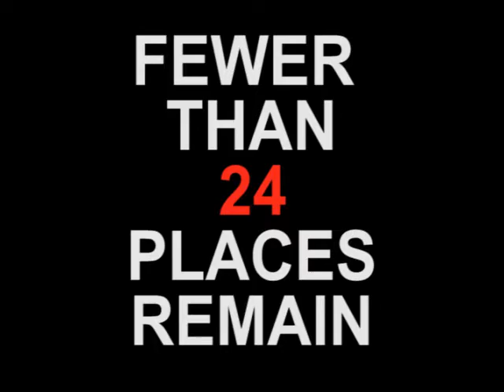2010 National Boy Scout Jamboree - Palmetto Council Recruiting Video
This is the National BSA video with Palmetto Council specific information on the end.  To be used as we try to recruit additional scouts to help fill our council's third official troop of participants to the 2010 Jambo.